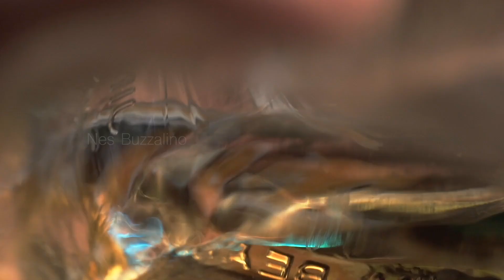Liquids Reel 2020